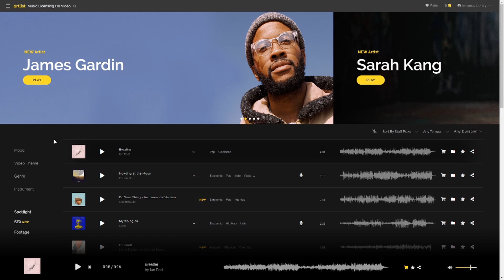Música de fundo para vídeos (Trilhas Sonoras)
Musicas utilizadas:
Continent by ANBR
Pixelate by ZacNelson
JohnandBarry by IanPost
TheGhost by MartinPuehringer
CantStopWontStop by IanPost

Como colocar mais emoção nos seus vídeos?

A música de fundo faz toda a diferença na hora de emocionar o seu público com a produção de vídeos. Assista a esse vídeo para ouvir e sentir a diferença que faz uma trilha sonora de qualidade.

@irmaosmarios é o nosso Instagram. Segue a gente!

Gostou do vídeo ou ficou com alguma dúvida? Comenta aí embaixo!